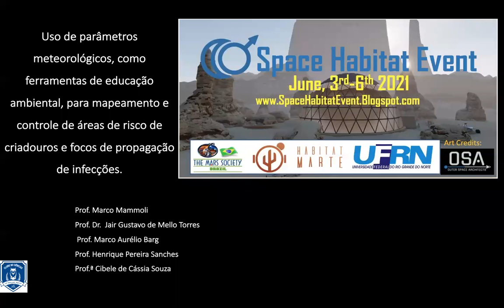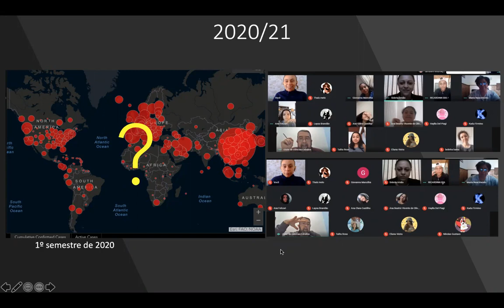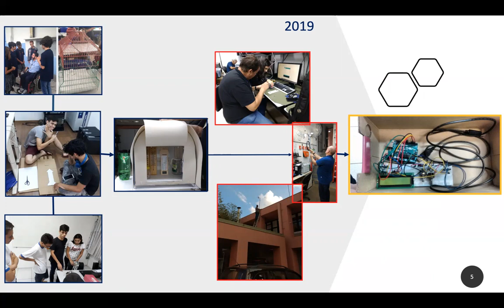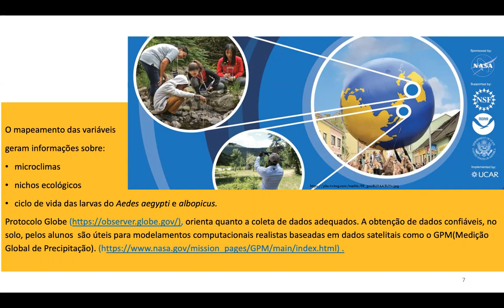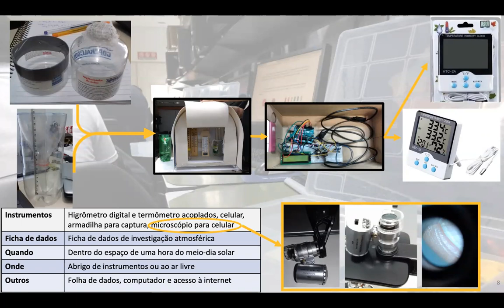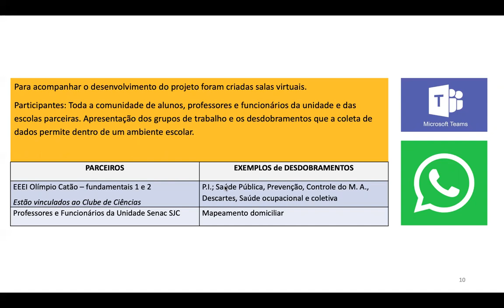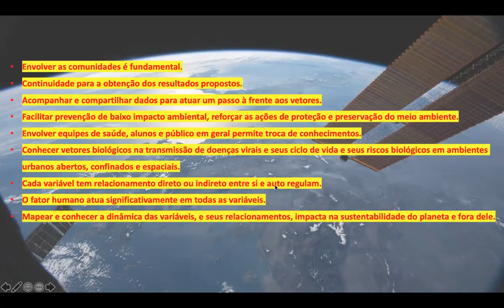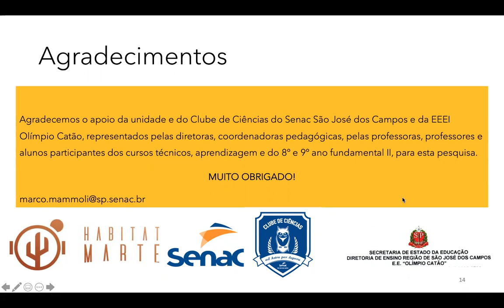Uso de parâmetros meteorológicos, como ferramenta de educação ambiental SPACE HABITAT EVENT 20